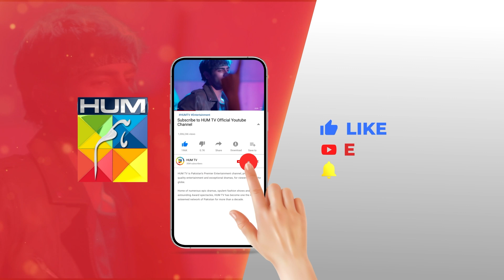Mera Dard Na Janay Koi - Teaser Ep 34 [ Wahaj Ali - Faria Sheikh ] - HUM TV